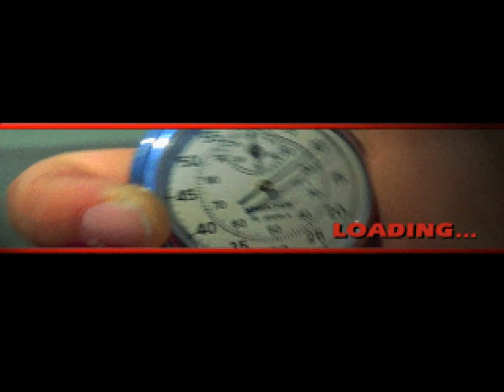Lets Play The Need For Speed *Blind* (Sega Saturn) - Part 2